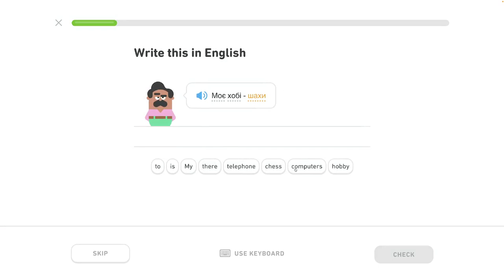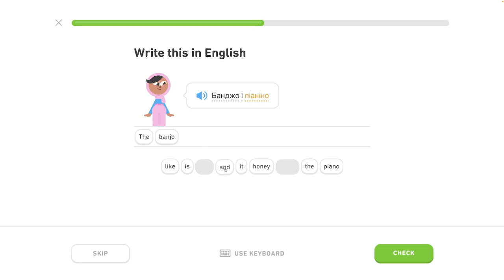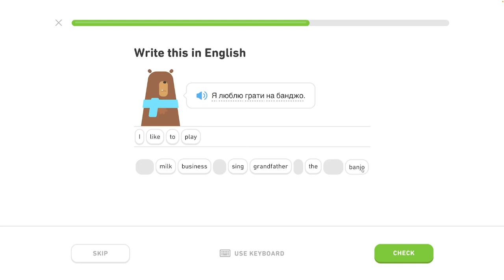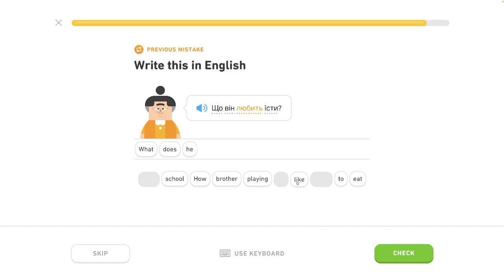🇺🇦 Koníček- level 0/6 - lekcia 2/4 - Ukrajinsky s Yetim